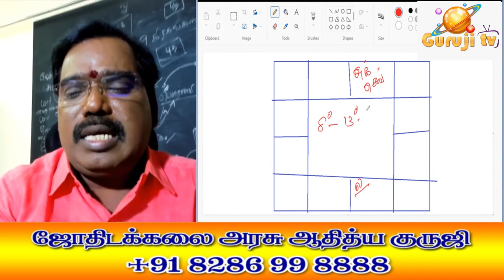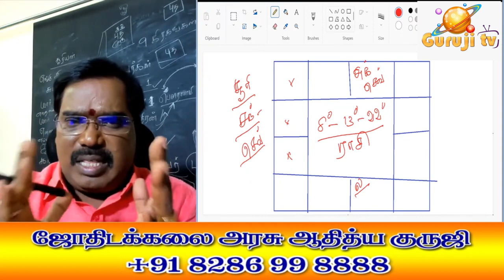Adhipathiyam - Karagathuvam - ஆதிபத்தியம்-காரகத்துவம் எப்போது நடக்கும்? TRAILER - 378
ஒரு தசை நடக்கும் பொழுது அந்த கிரகத்தின் ஆதிபத்தியம் ,காரகத்துவம் எந்த நிலையில் நடக்கும்?. ஜோதிடக்கலை அரசு ஆதித்ய குருஜியின் கட்டண வீடியோ..PREMIUM VIDEO- 378